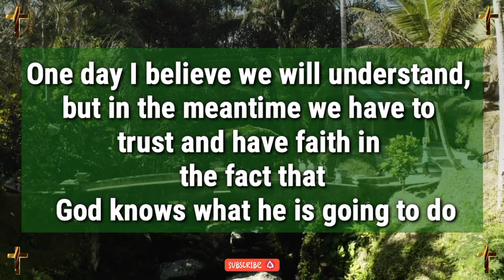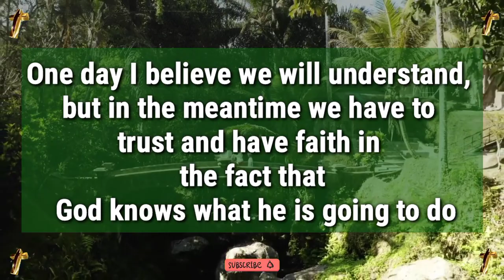Jesus dream 💫 prophetic word 🗒️ prophetic dream 💫 god's message today | God says(5)